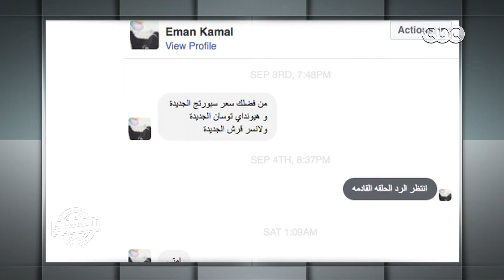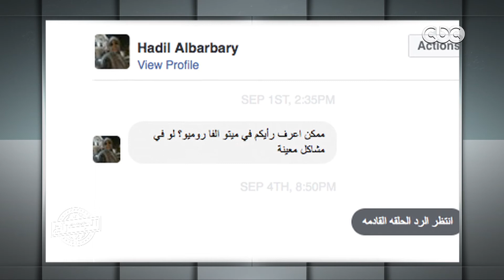الجراج | الرد علي اسئلة متابعين برنامج الجراج علي “ الفيسبوك “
الجراج | الحلقة التاسعة | الموسم 2 | امكانيات  "السيارة مازدا 2 " صائدة الجوائز